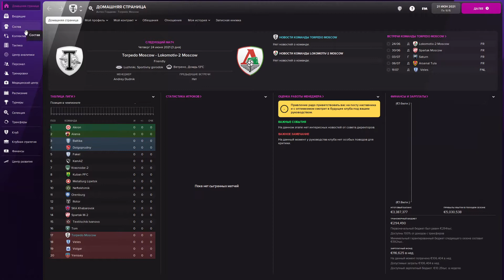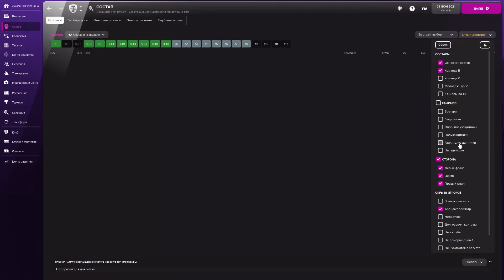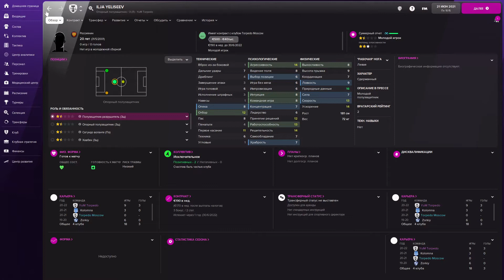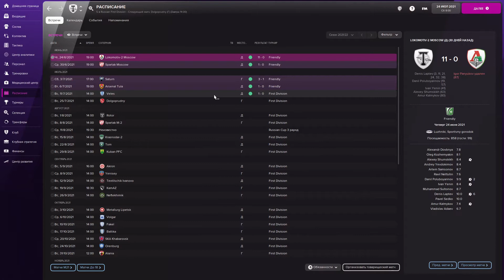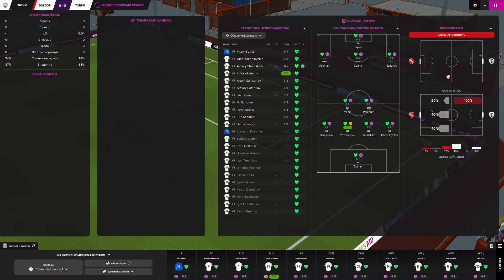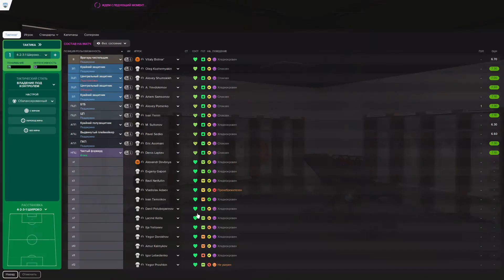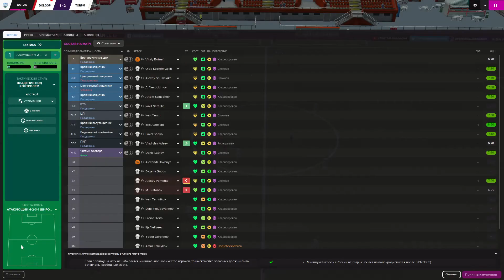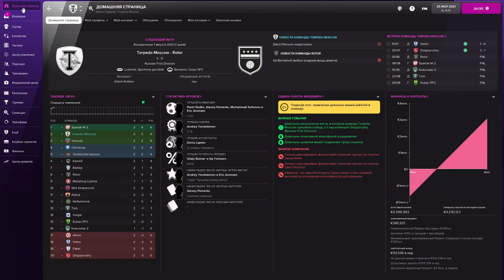Football Manager 2022. Торпедо Москва #1 - Автозаводский клуб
Игра с Велесом не попала на запись из-за технических проблем.